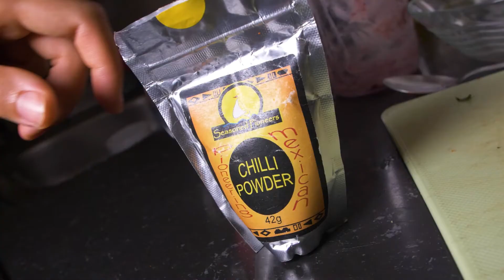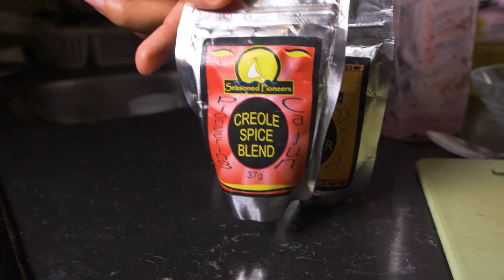Creole style red beans and rice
Comfort food at its best! Wonderful Creole is used in this dish...

Our website has hundreds of herbs and spices along with delicious recipes and fun blog posts!

Find Seasoned Pioneers!